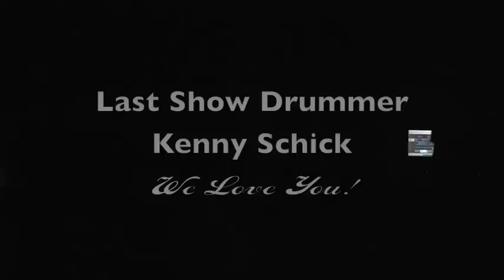Sky Eats Airplane The Artificial Live at The Door Fort Worth